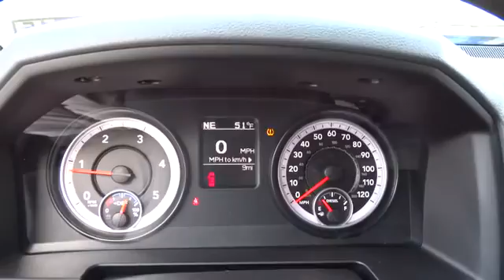2014 Ram 2500 Beckley, Princeton, Charleston, Blacksburg, Roanoke, WV 2-2M1229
2014 Ram 2500 Tradesman - Stock#: 2-2M1229 - VIN#: 3C6UR5CL4EG214087

127 Frazier Dr.